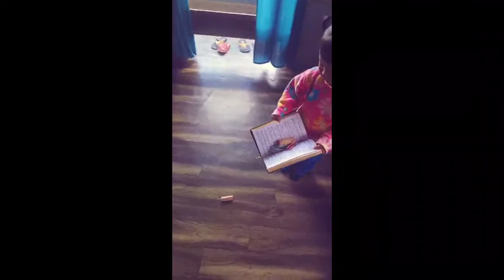Mengu || 2yrs 4m || collection &prayer for offerings || Sunday Home service || lock down 2020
hi friends,
enjoy me doing the offering for church lockdown.
# Kidsplay Nagamengu
northeast India kids
happy kids
best kids
cute babies
christian l